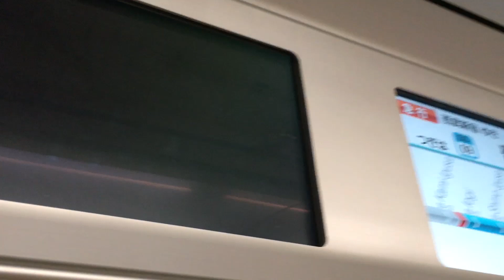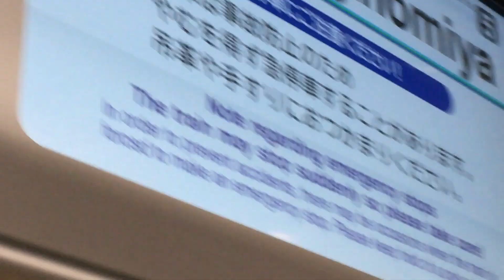一週間で100万円くらいのあれ。ご機嫌斜めらしいの巻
ご機嫌斜めで、まっくろくろすけ。